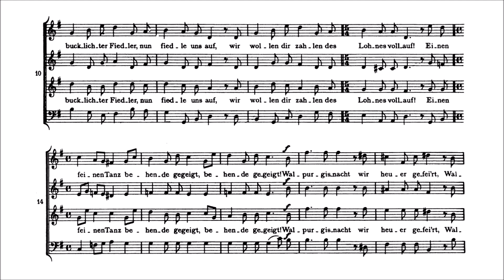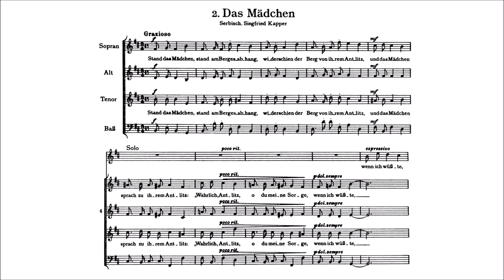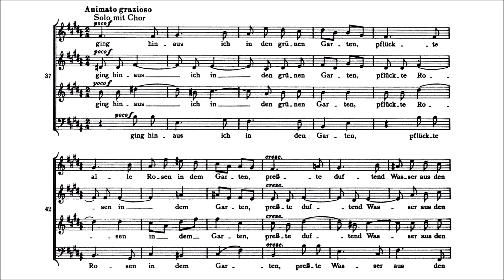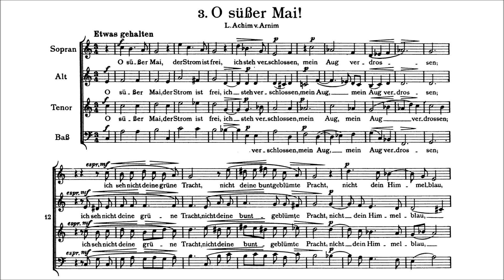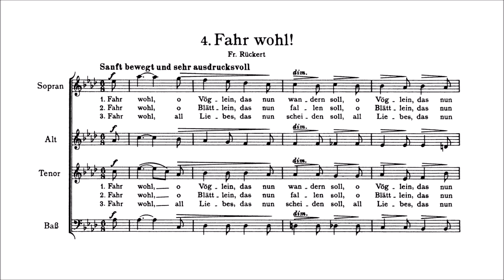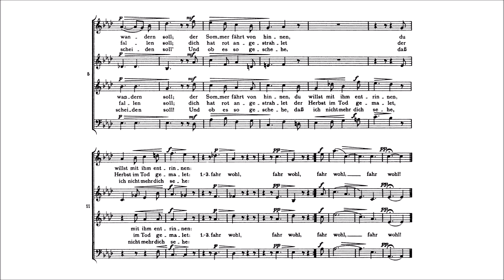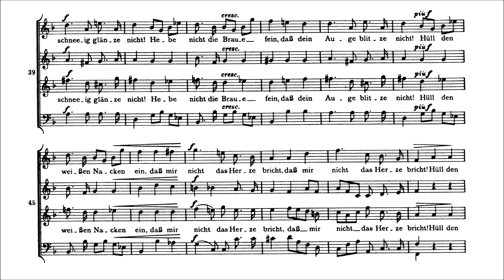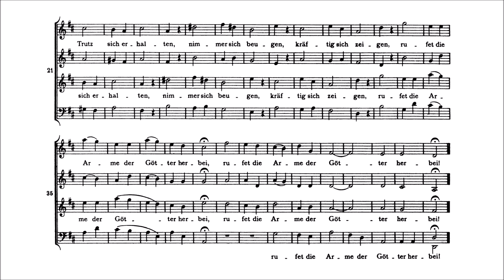Brahms - 6 Lieder and Romances Op. 93a (Score)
In 1883 - the same year as the premiére of his third symphony - Brahms began work on six short songs for unaccompanied choir; his 6 Lieder and Romances, each with lyrics written by several different German poets and writers, with little link between them.

Performed by Ensemberlino Vocale
Conductor: Ulrich Kaiser

The score used in this video is in the public domain, and was downloaded from imslp.org. :)
The audio used was also downloaded from imslp.org, and has been kindly distributed by the ensemble under a Creative Commons 3.0 license.

Hey, I’m a music student who designs these videos in my little free time to help my studies, and hopefully to help you too. If you have any recommendations I’d love to hear from you in the comments, or email me through my channel - in most cases out of copyright I do my best to upload as soon as possible. Thank you :)